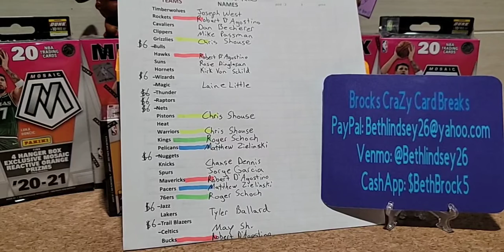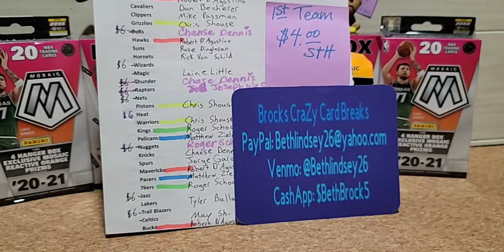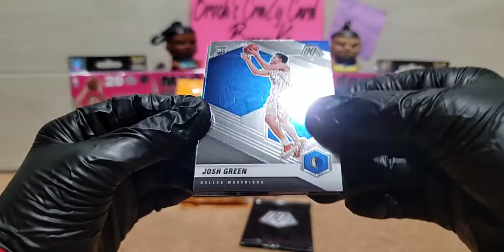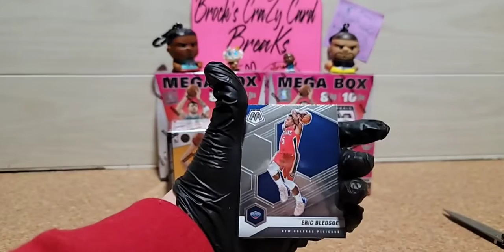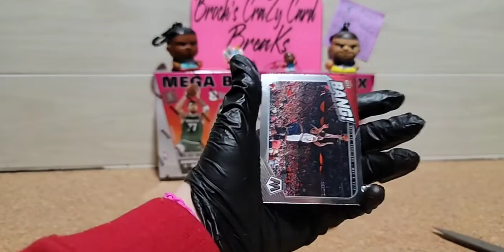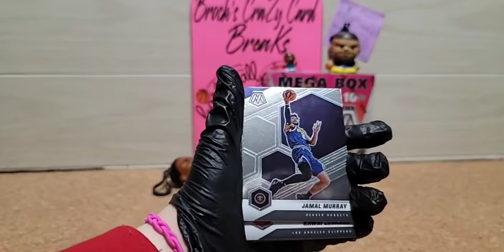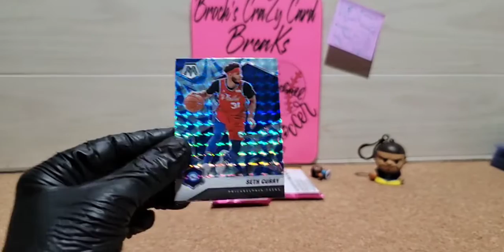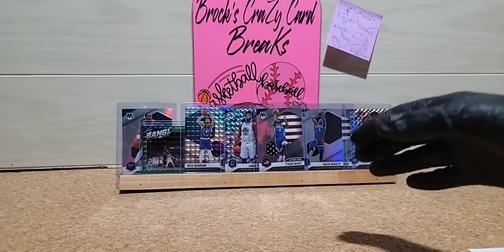Break#155 NBA MOSAIC & Donruss Mixer!